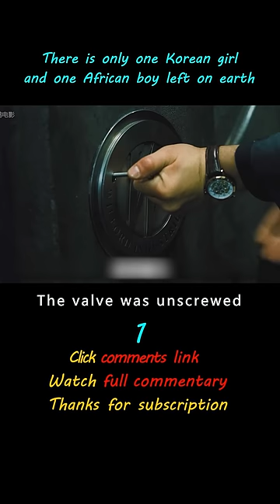"Snowpiercer"-shorts1/3 shorts film scifi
Snowpiercer|There is only one Korean girl and one African boy left on earth

Summary：In response to the worsening greenhouse effect, the world's nations launched a cryogenic agent codenamed CW-7 in 2014, who was unaware that it would push the planet into the abyss of extreme cold that would bring about the end of all days. Most of the humans died from the cold and panic, and only a few thousand people boarded the train developed by Wilford Industries and became never-ending wanderers.

【Elephant Review】"In Time"-Time is the only currency in the future world, without time there is no life